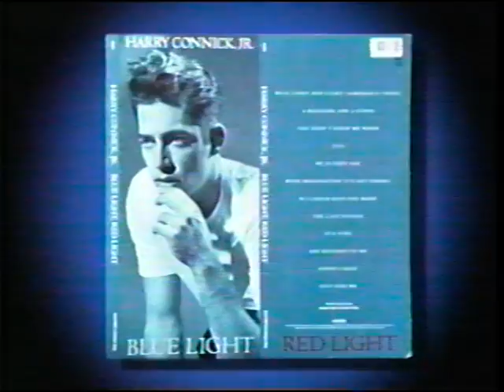Roger Ingram - Lead Trumpet, Harry Connick Jr. Big Band - Blue Light, Red Light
Roger Ingram playing lead trumpet with the Harry Connick Jr. Big Band on the "Today Show." Circa 1991